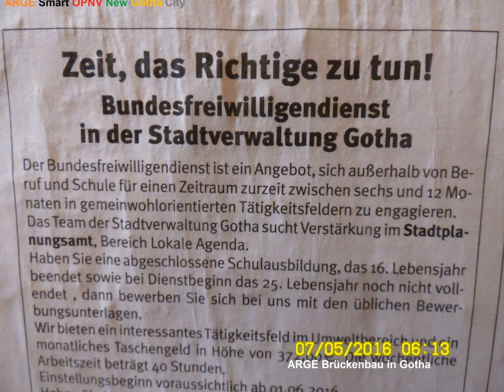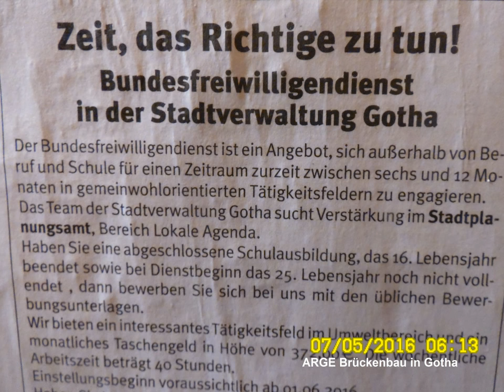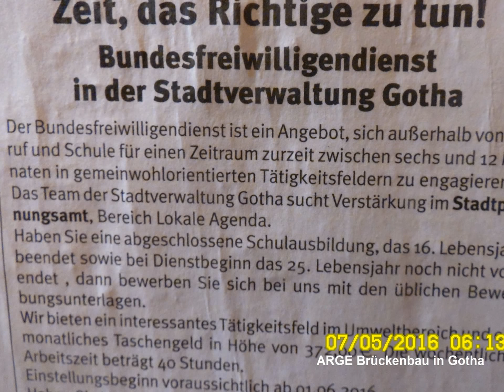Selbstanzeige: Mann sucht Partnerin. Heirat ausgeschlossen.